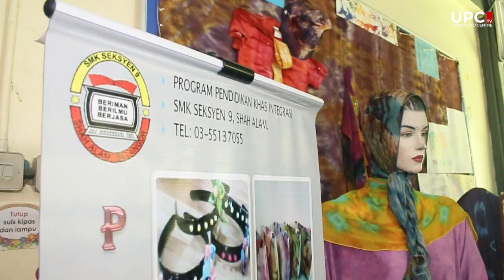Bengkel Batik PPKI, SMK Seksyen 9, Shah Alam